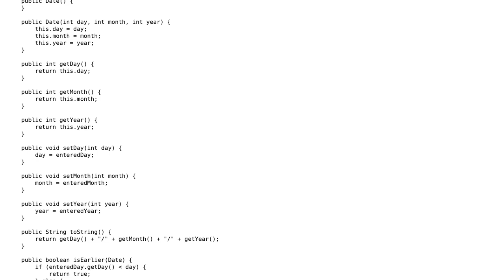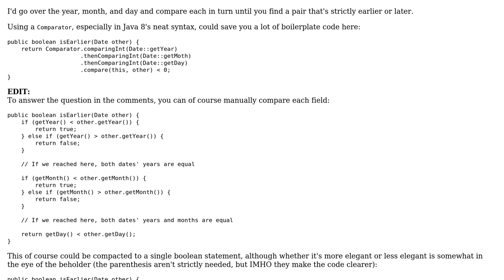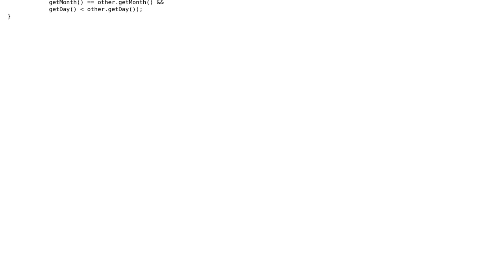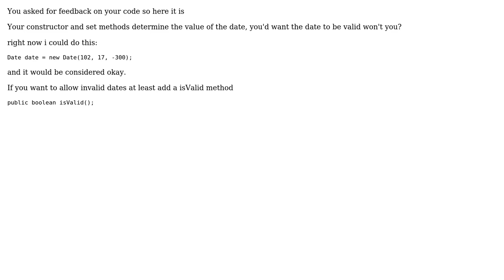Boolean coding for date (3 Solutions!!)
Boolean coding for date